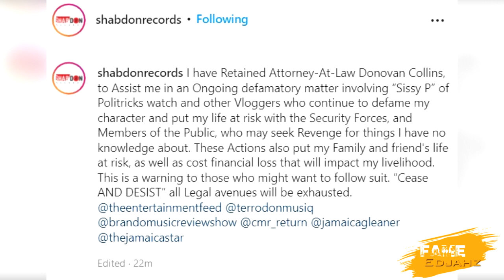BREAKING!!!SIR P IDENTlTY AT RlSK Shabdon Lawyer PLAN To Legally EXP0SE Him|Spice SPEAKS OUT|Apr.20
Fame Edjahz News, Commentary, And Discussion On Shabdon Retaining A Lawyer To Shut Down And Expose Sir P Also Spice Speaks Out.